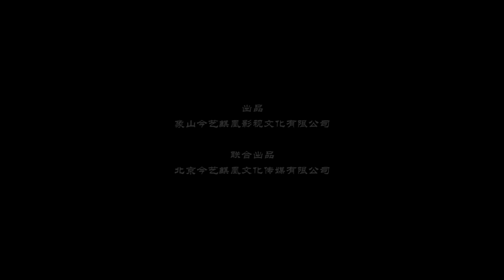Bí Ẩn Về Đao Pháp: Mối thù giữa thầy trò trong giới giang hồ lại một lần nữa dậy sóng | Phim võ hiệp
✤ Đạo diễn: Tư Tiểu Đông
✤ Diễn viên: Lưu Khải / An Phong / Lý Tiểu Bằng / Giang Hạo / Vương Nhược Phi
✤ Thiết Anh và những người khác nhận được mệnh lệnh bí mật và lẻn vào trại cướp biển Nhật Bản, chờ cơ hội đánh cắp kiếm pháp Âm Lưu để đánh bại kẻ thù. Khi thành công, Thiết Anh cũng mang tiếng phản bội bạn bè vì vinh quang và bị cả thế giới săn lùng. Thế là anh ta đã giăng bẫy để tìm ra sự thật, và kẻ đứng sau hóa ra lại là...